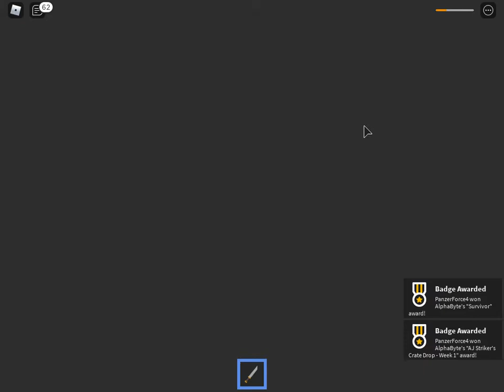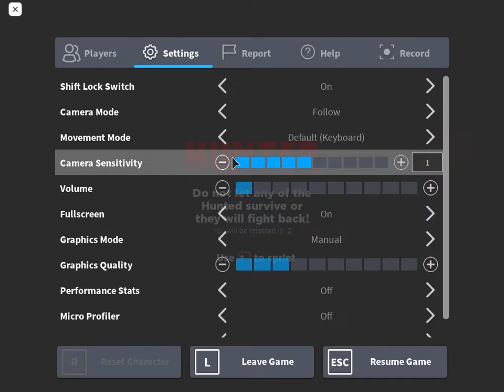Manhunt | Metaverse Event pt.4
Quite pog.